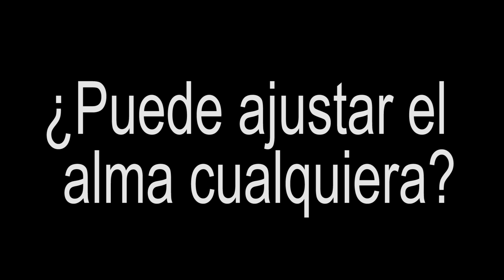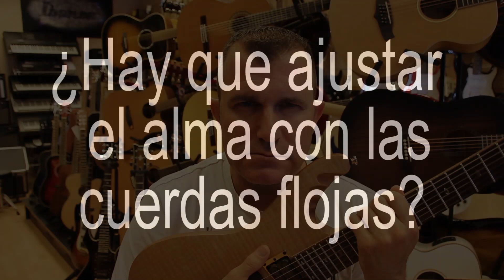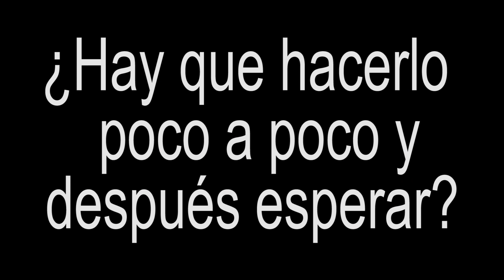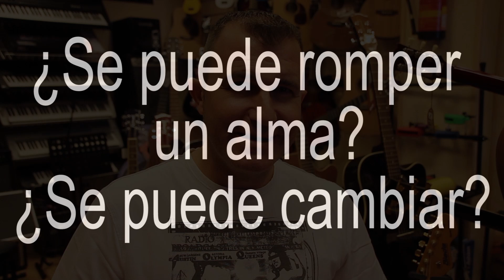Las 10 preguntas definitivas sobre EL ALMA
El alma de las guitarras suelen tener muchos mitos sobre su ajuste, en este tutorial damos respuesta a las preguntas más corrientes que no hacéis sobre el alma de una guitarra.